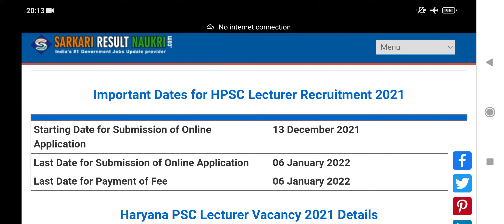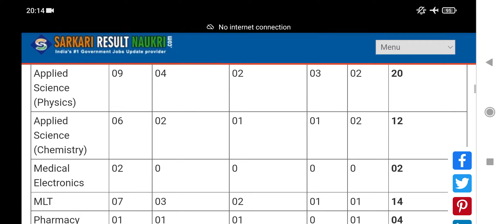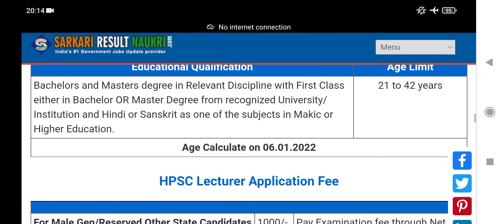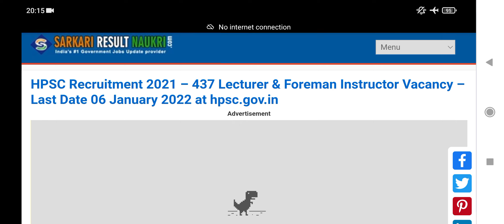HPSC Recruitment 2021 – 437 Lecturer & Foreman Instructor Vacancy | Salary | Full Details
HPSC Recruitment 2021 – 437 Lecturer & Foreman Instructor Vacancy | Salary Qualification Eligibility Full Details Complete Information

Apply Online Link Active on 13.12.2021

Interested candidates may apply this post Online through the from 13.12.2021 to 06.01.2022.
Job Location : Haryana
HPSC Lecturer Selection Process : Selection will be based on Written Exam & Interview.